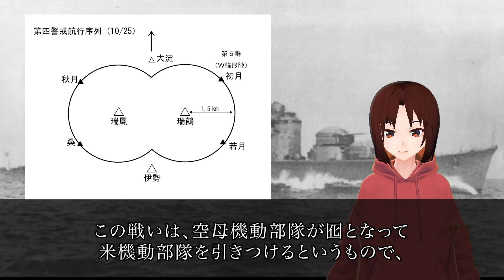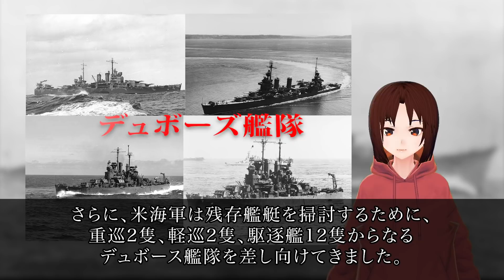太平洋戦争で様々な運命を辿った駆逐艦5選 《日本の火力》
駆逐艦は、空母や戦艦といった主力艦に比べれば
地味な存在ながら、様々な任務に就くワークホース
として、海軍にはなくてはならない艦艇です。

日本海軍の駆逐艦もそれは同じで、
ある時は空母や戦艦を守る盾となって戦い、
ある時は敵潜水艦から輸送船を守り、

ある時は夜陰に隠れて友軍のもとへ
物資の輸送を行うなど、太平洋戦争では
あらゆる方面で多様な任務に従事しました。

今回はその中から、史上稀に見る
武勲を上げた艦や壮絶な最期を遂げた艦、

数奇な運命を辿った艦など様々な活躍をした
駆逐艦5隻を紹介していきます。